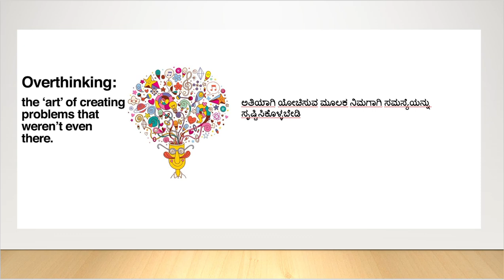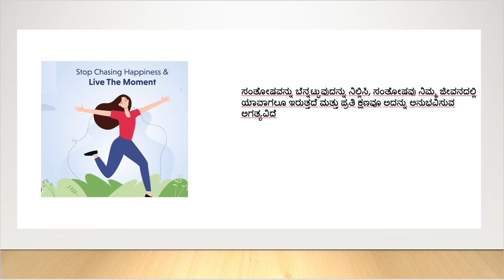ಸಂತೋಷವನ್ನು ಬೆನ್ನಟ್ಟುವುದನ್ನು ನಿಲ್ಲಿಸಿ